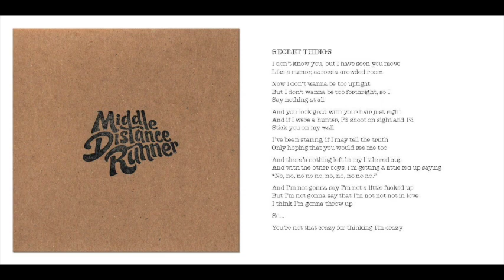Secret Things - Middle Distance Runner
Track: Secret Things
Album: Secret Things
Artist: Middle Distance Runner